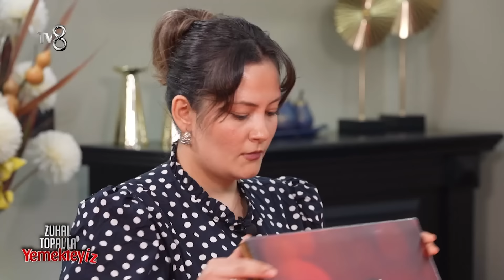Zuhal Topal'la Yemekteyiz 495. Bölüm